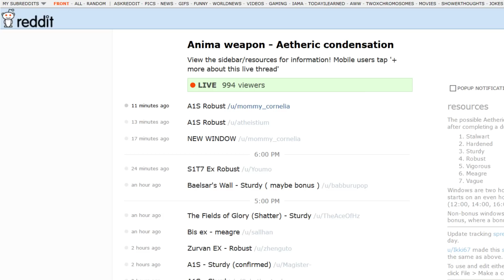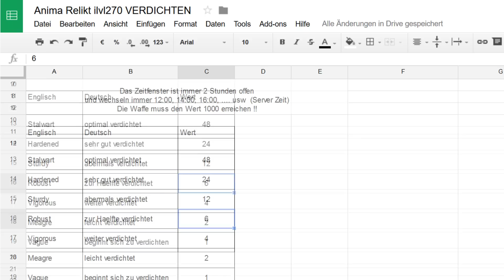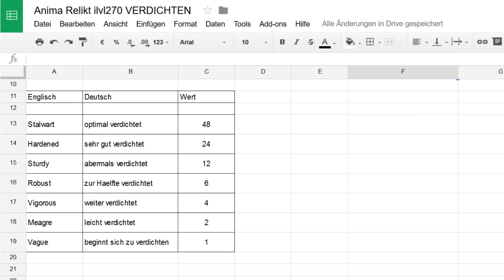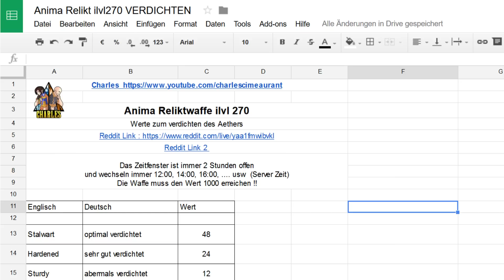#119 Final Fantasy XIV - ÄTHER VERDICHTEN - i270 Anima Guide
POP-UP Follow im Stream !! (wenn bei deinem YT Account Abos öffentlich sind)

Da ich bei YouTube kein Partnerschaft annehmen kann, würde ich mich hier über Support freuen -

kleine Spende an Charles - POP-UP im YT und Twitch Live Stream

Gepielt auf Playstation 4
Aufgenommen mit:
Captured mit: Elgato HD60
PC-Specs:
PHANTEKS ENTHOO PRO M ( TITANIUM GREEN )
Intel I7-6700 Box
Seagate 1 TB 64MB SATA
2x AVEXIR Core 8GB Series DDR4 2400 MHz Memory Kit - Red (1x8GB)
ASUS B150 PRO GAMING/AURA
ASUS STRIX-GTX980TI-DC3OC-6GD5-GAMING